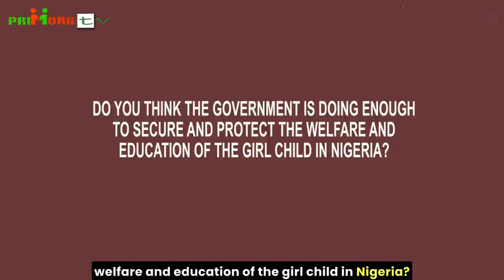Is The Govt Doing Enough to Secure, Protect the Welfare and Education of the Girl Child In Nigeria?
Voices Againist Corruption (VOX POP) Supported By MacArthur Foundation